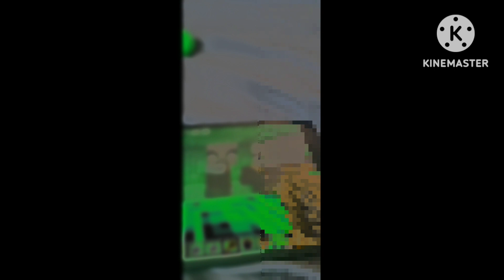Preview 2 Cow & Sheep Effects 3014 In G Major 4